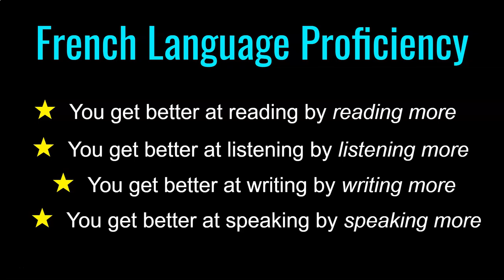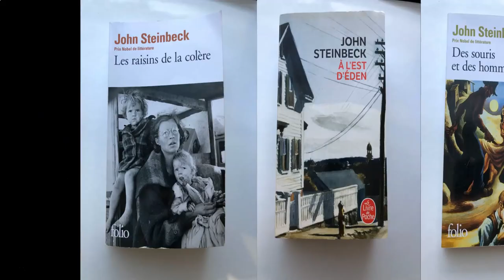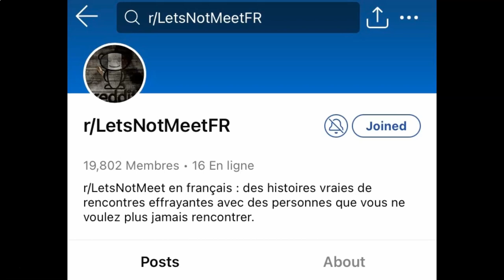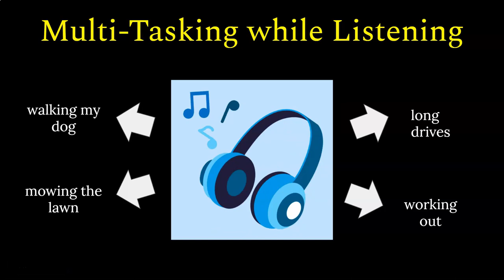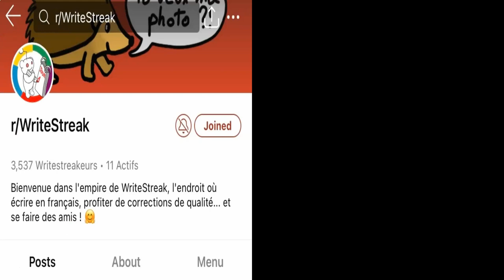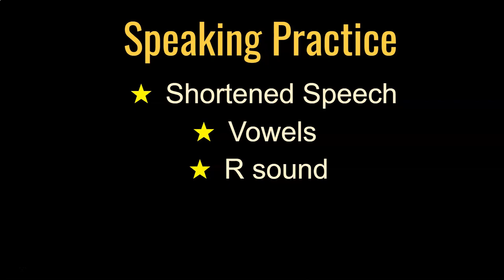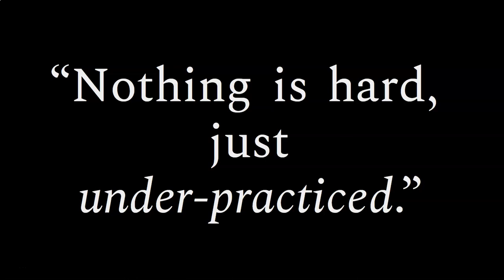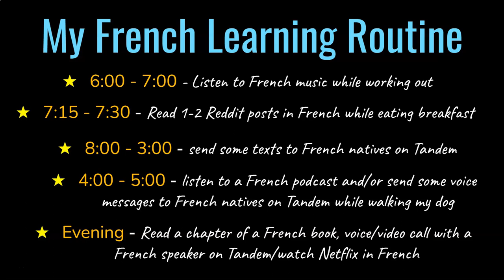How I Learn & Practice French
This was a lot longer than I expected it would be! In this video, I discuss how I go about learning and practicing French - my approach, my strategies, apps that I use and my daily routine.

0:28 - The 5 Skills
2:08 - Stephen Krashen
2:59 - Reading
4:54 - Some Netflix Recommendations
5:39 - Listening
6:24 - Multi-Tasking while Listening
6:55 - Writing
8:10 - Speaking
10:20 - Helpful Apps
10:49 - Learning Strategies
12:08 - 2 Motivational Quotes
12:24 - My Daily Routine
13:24 - What do you do to learn and practice French?